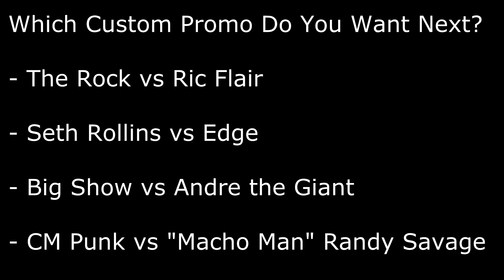WWE 2K20: "Stone Cold" Steve Austin vs Hollywood Hulk Hogan - Summerslam (Custom Promo & Match)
This is 5 years in the making. We are finally at the main event of this prolific Summerslam that I started over half a decade ago. Thank you all so much for supporting me for all these years. And thanks to Broken Fun Bash for inspiring me to get back to this video.